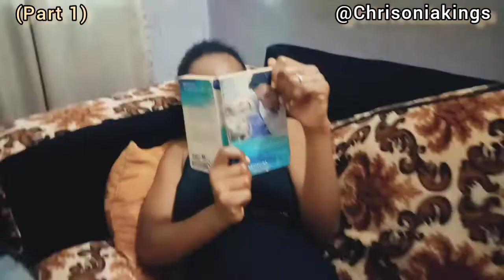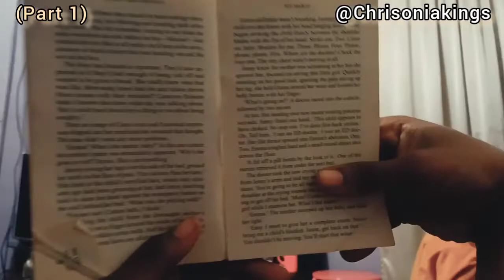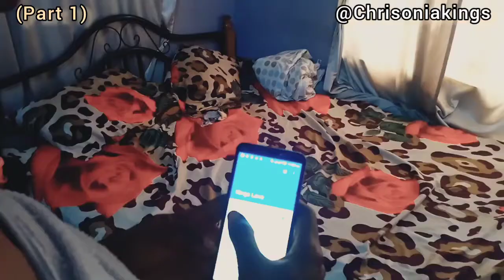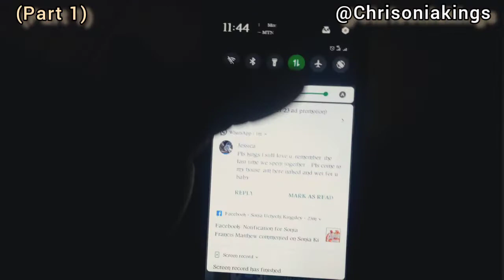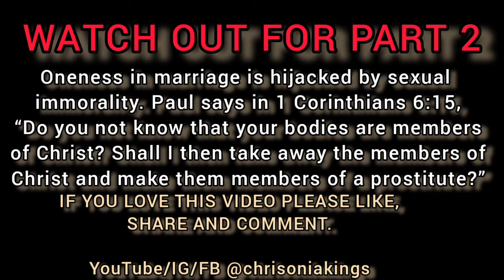How Marriage Breaks (PART 1) | Signs that proves your marriage is dying [Chrisonia Kings]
In this video, we reviewed one of the major reasons why marriage breaks. The rate of divorce is skyrocketing on a daily basis. The truth is that most times, we are the cause of it, we bring problems into our homes without realizing.
   Watch how this man was tempted by his ex and how he give in.

If you miss this video, please watch it, is educative: YOU WON'T MASTURBATE AGAIN AFTER WATCHING THIS